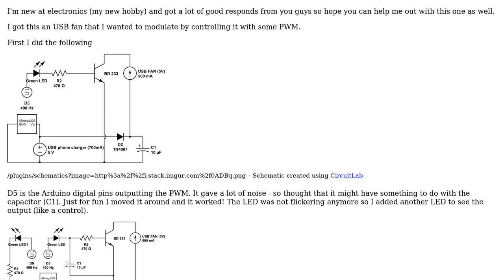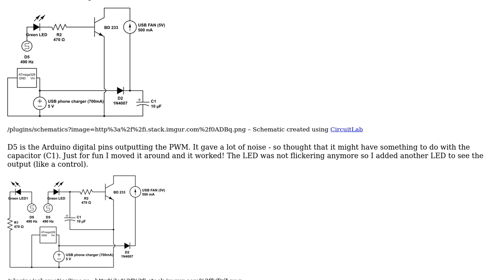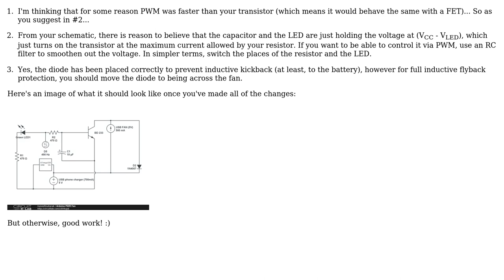Electronics: Learning how my circuit works (PWM a 5V USB fan)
With thanks & praise to God, and with thanks to the many people who have made this project possible! You are responsible for your own actions.